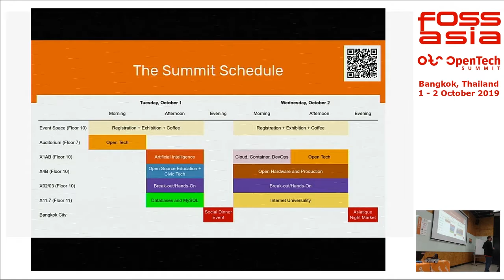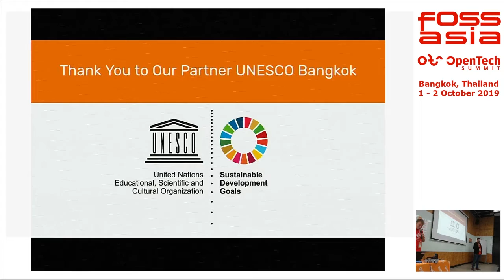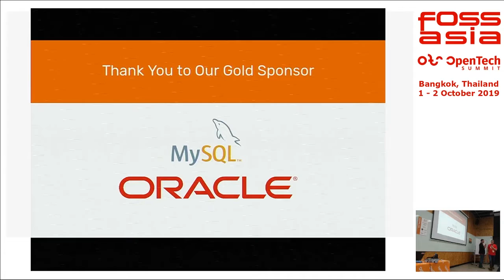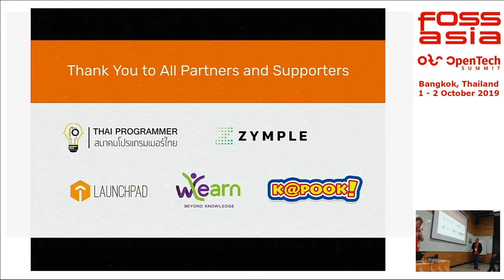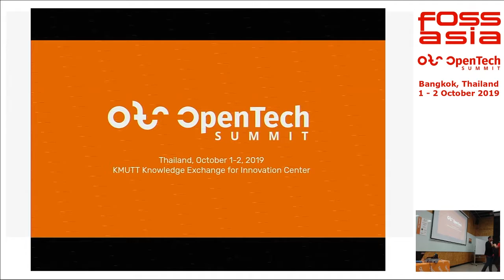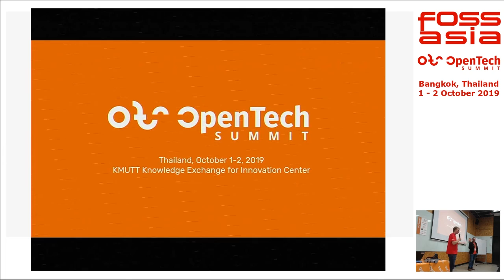Open Tech Summit Bangkok 2019 Closing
Closing of OpenTechSummit Thailand 2019